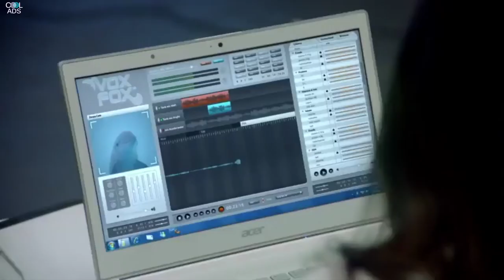Megan Fox' Top Commercials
Megan Fox was born Megan Denise Fox on May 16, 1986 in Oak Ridge, Tennessee to Gloria Darlene Tonachio (born: Gloria Darlene Cisson), a real estate manager & Franklin Thomas Fox, a parole officer; she was raised in Rockwood, Tennessee during her early childhood. She began her drama & dance training at age 5 and at age 10, she moved to Port St. Lucie, Florida where she continued her training & finished school. Megan began acting and modeling at age 13 after winning several awards at the 1999 American Modeling and Talent Convention in Hilton Head, South Carolina. At age 17, she tested out of school using correspondence and eventually moved to Los Angeles, California. Megan made her film debut as Brianna Wallace in the Mary-Kate Olsen and Ashley Olsen film, Holiday in the Sun (2001). Her best known roles are as Sam Witwicky's love interest, Mikaela Banes in the first two installments of the Transformers series, Transformers (2007) and Transformers: Revenge of the Fallen (2009), and as April O'Neil in the film reboot of Teenage Mutant Ninja Turtles (2014).